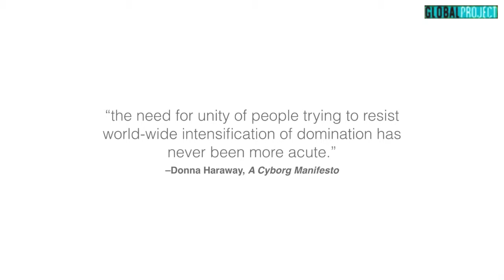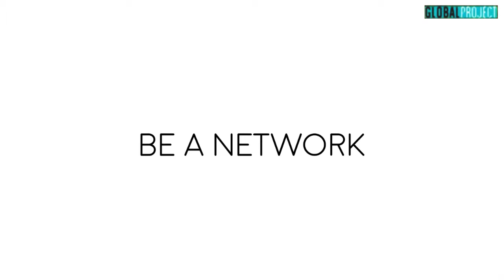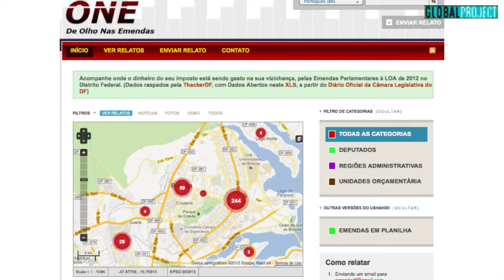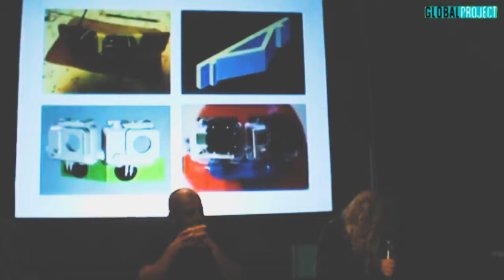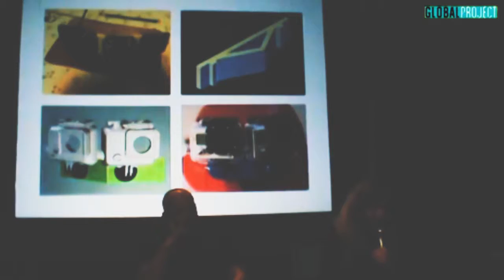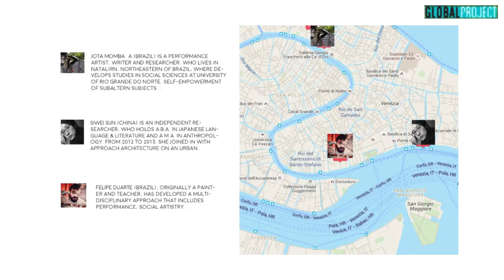Brecha Democratica - panel3 - Silvia Dal Dosso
Marginal Notes: Where the next rupture will be